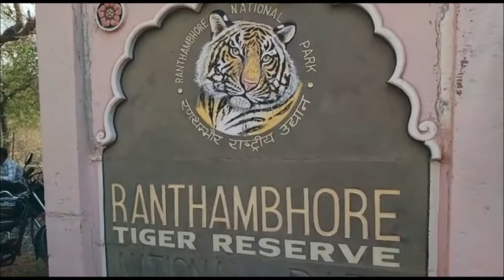सवाई माधोपुर के रणथंभौर पार्क में शावकों ने तोड़ा दम